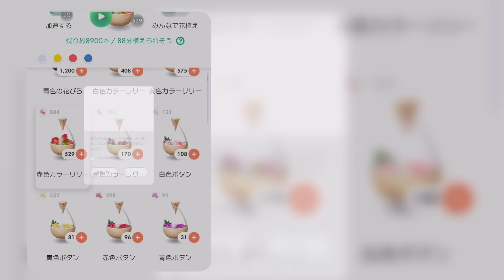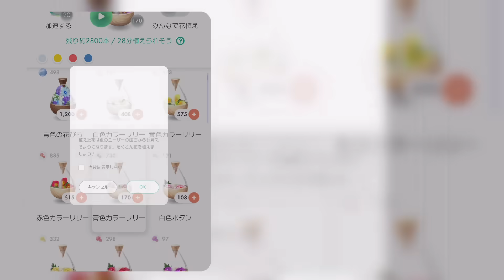助けて！ピクミンブルームで遊んでいたら、通報されてしまいました！【ピクミンブルーム / PikminBloom 】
-SNS

0:00 おまけ
1:24 本編
7:04 おまけ